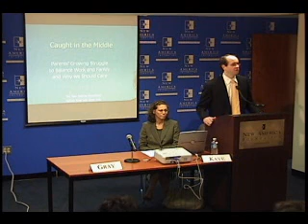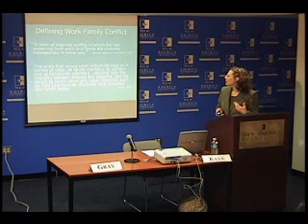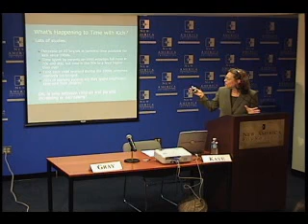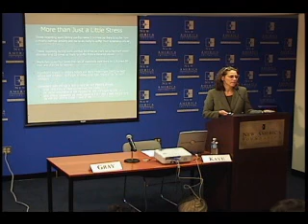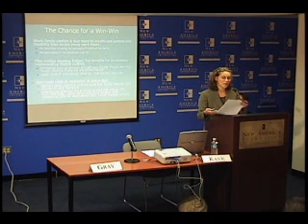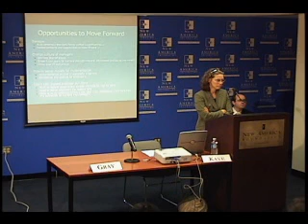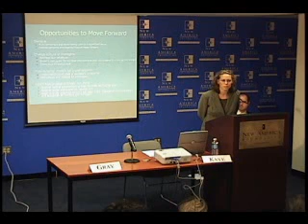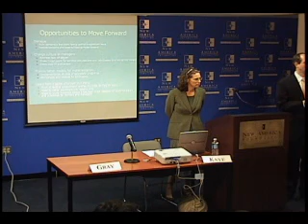The Stress of Balancing Work and Family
Americans know from their own lives the stress of balancing work and family obligations. Extensive rhetoric from the media and academic worlds is difficult to disentangle, sometimes pointing to seemingly different conclusions regarding the state of work and family balance, the time parents are spending with their children, and the impacts such conflicts have on individual and family health.

The New America Foundation's Next Social Contract Initiative and Workforce and Family Program seek to cut through the rhetoric with an analysis of the research through their paper, "The Stress of Balancing Work and Family: Impacts on Parent and Child Health." Come join us as Kelleen Kaye and David Gray discuss where the research leads us in examining the stress of work and family conflict.

Kelleen Kaye is an analyst and policy expert on family structure and family relationships as they relate to child, youth, and parental well-being.